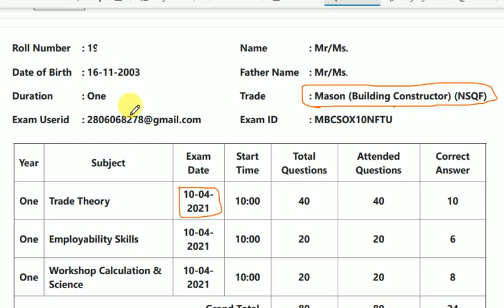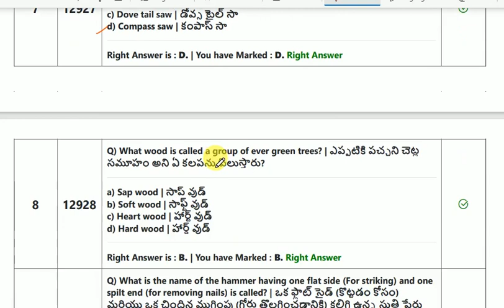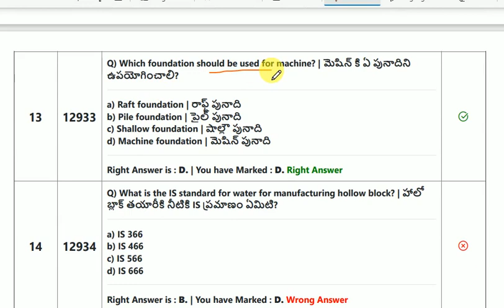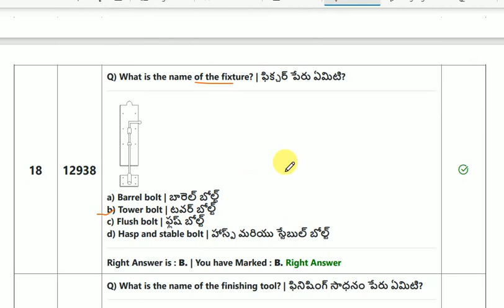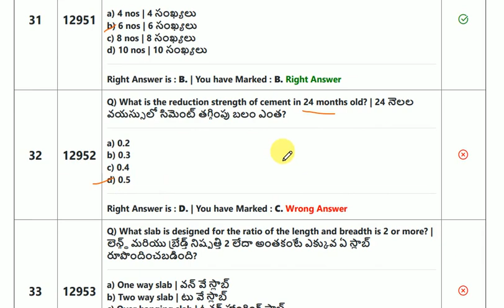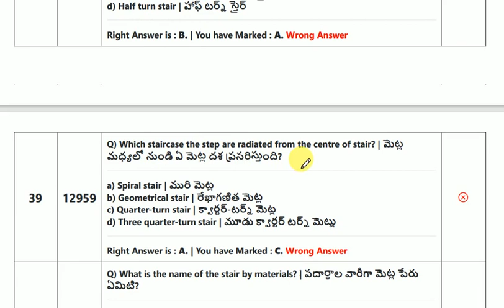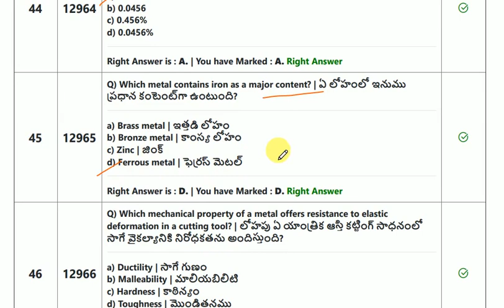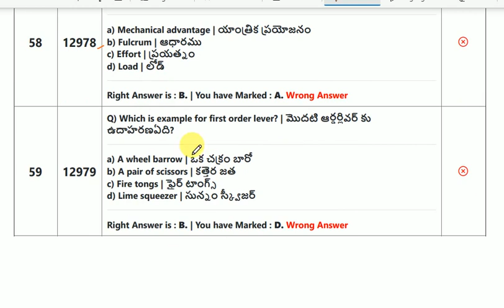ITI MASON(BUILDING CONSTRUCTION) AITT 2021 QUESTION PAPER PDF||DREAMJOB STUDY